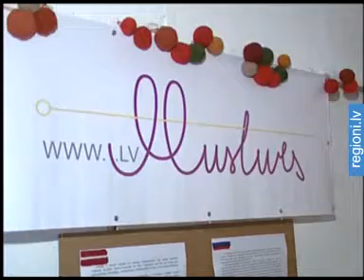Atzīmē vispasaules adītāju dienu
Ja viņai ir vairāk nekā 2000 draudzeņu, antistresa tablešu vietā rokās ņirb adatas, un brīvdiena nepieciešama jūnija otrajā sestdienā - viņa visticamāk ir virtuālā kluba „Musturis dalībniece. Klātienē viņas tiekas Vispasaules adītāju dienā, kas Latvijā tiek atzīmēta jau trešo reizi.